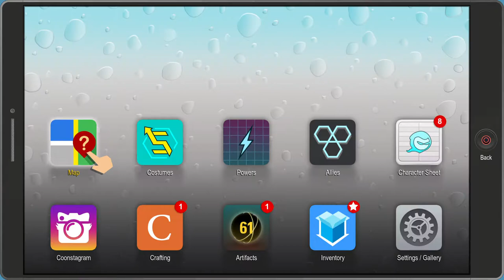South Park: The Fractured But Whole | Part 8: Oh dear...